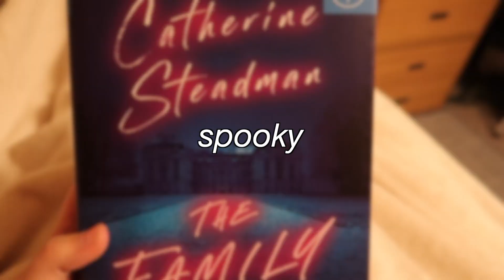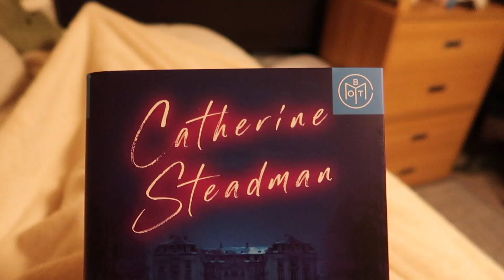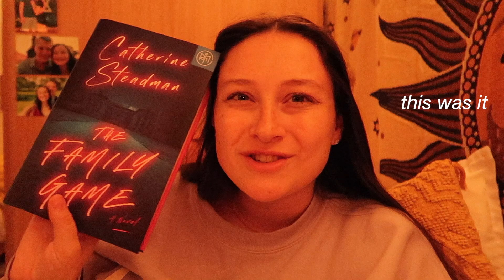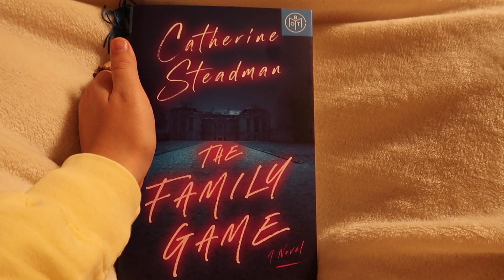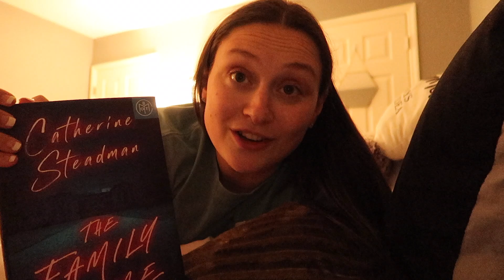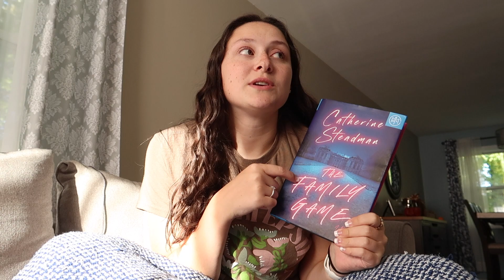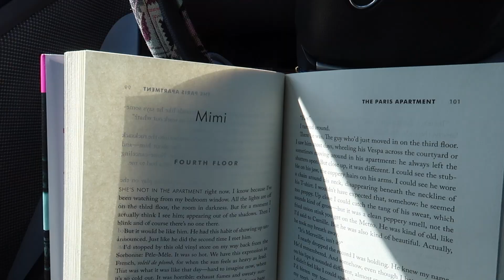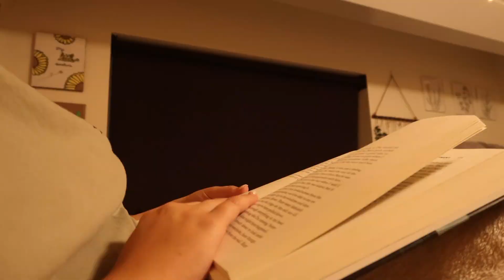spooky thriller reading vlog 🍂👻 *SPOILER FREE*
hey guys, i'm back! after a much needed break, today's video is a spooky thriller reading vlog that is spoiler free! this week i read 2 thrillers: The Family Game by Catherine Steadman and The Paris Apartment by Lucy Foley. Both books were such good fall vibes, they really helped me get in spirit for the spooky season. let me know your thoughts on these books in the comments :)

0:00 I'm back :)
1:39 The Family Game by Catherine Steadman
8:23 picking my next book
9:09 The Paris Apartment by Lucy Foley
12:25 spoilers!!

☆a few college days in my life: nyc trip, my first day of sophomore year, & 1k subscriber giveaway!

→FAQs←
☆age: 18
☆from: new york
☆college: Pace University
☆camera: canon powershot g7x mark ii
☆editing software: final cut pro